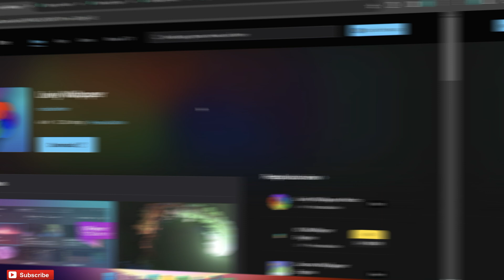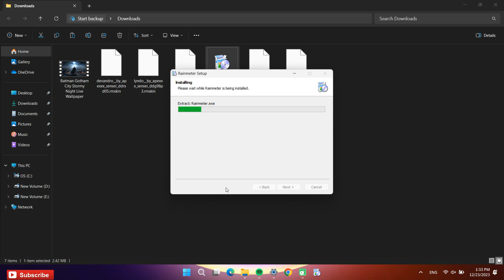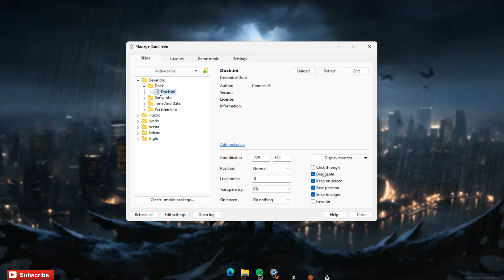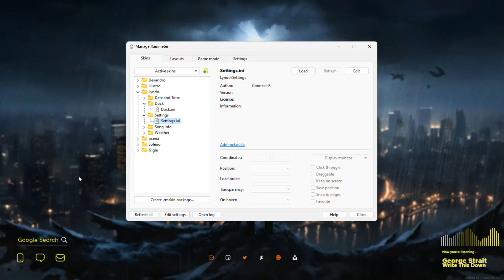Create Your Windows 11 Theme With Unique Batman Live Wallpaper!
Info:
In this video, we'll be showing you some of the Animated Windows 11 Live Wallpaper Theme . Create Your Windows 11 With Unique Batman Live Wallpaper, Windows 11 theme Make your windows awesome look Batman live wallpaper, From whimsical designs to amazingly unique graphics, Batman live wallpapers are sure to make your Windows 10  or  Windows 11 desktop look amazing!

Windows 11 has some great new features that you might want to take advantage of. In this video, we're going to show you how to use one of those features - the new Windows 11 live wallpaper! It's easy to do and it will give your desktop a fresh new look!

This videos All About How To Make Your Desktop Cool Look | Desktop Look Awesome. customize windows theme . how to install themes on windows, Installations Guide for windows theme,

Note:
All these skins and Music & live wallpapers it's not my creations
Credits who created for them.

❤️⏱️VIDEO CHAPTERS⏱️❤️
🎞️ 00:00 Intro
🎞️ 00:10 preview
🎞️ 00:24 Downloading Rainmeter And skins
🎞️ 01:10 Install application and skins
🎞️ 02:20 Choosing the skins
🎞️ 02:37 Position the skins
🎞️ 03:56 Final result

Thankyou,